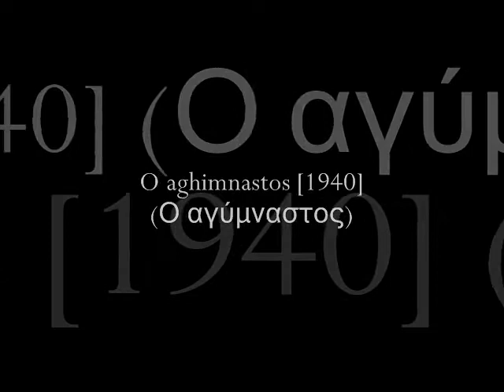O aghimnastos [1940] (Ο αγύμναστος)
Markos Vamvakaris (Μάρκος Βαμβακάρης)
Markos Vamvakaris Vol. 4 / Singers of Greek Popular Song in 78 rpm / Recordings 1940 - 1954
Μάρκος Βαμβακάρης Vol. 4 / Τραγουδιστές του ελληνικού λαϊκού τραγουδιού στις 78 στροφές / Ηχογραφήσεις 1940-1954

Buylinks

Tracklist

1. Kato eki sti Dhrapetsona [1946] (Down in Dhrapetsona)
Markos Vamvakaris

2. O aghimnastos [1940] (The utrained)
Markos Vamvakaris

3. Ise afrati sa fratzola [1940] (You are soft like a loaf)
Markos Vamvakaris

4. Ya sas fantarakia mas [1940] (Good bye, our little soldiers!)
Markos Vamvakaris, Apostolos Hatzihristos

5. Hronia ston Perea [1946] (Many years in Pireaus)
Markos Vamvakaris, Roza Eskenazy

6. Xeloghiasmeni [1946] (Seduced woman)

7. Mes ton onta enos pasa [1946] (In a pasha's room)
Markos Vamvakaris, Vasilis Tsitsanis, Stratos Payoumtzis

8. Kalogheros [1946] (Monk)

9. Ki an methao ta vradhakia [1946] (Even if I get drunk the nights)
Markos Vamvakaris, Stratos Payoumtzis

10. Bouzouki ghlenti tou dounia [1947] (Bouzouki people's fun)
Markos Vamvakaris

11. Ya sena mavromata mou [1947] (For you my black eyed girl)
Markos Vamvakaris

12. Tris kavalaridhes [1948] (Three riders)
Markos Vamvakaris, Duo Harma, Apostolos Kaldharas

13. Prosfighopoula [1949] (Refugee girl)
Markos Vamvakaris, Soula Kalfopoulou, Stellakis Perpiniadhis

14. Sklirokardhi [1949] (Had hearted woman)
Markos Vamvakaris, Soula Kalfopoulou

15. To kordhoni [1950] (The ribbon)

16. San me dhis ke sou sfirizo [1950] (When you see me whistle to you)
Markos Vamvakaris, Soula Kalfopoulou, Voula Gika

17. Tia aghapis o zitianos [1949] (The beggar of love)
Markos Vamvakaris, Soula Kalfopoulou, Ioannis Tatasopoulos

18. Pola idhane ta matia mou [1954] (My eyes saw many things)
Markos Vamvakaris, Mary Tzanet